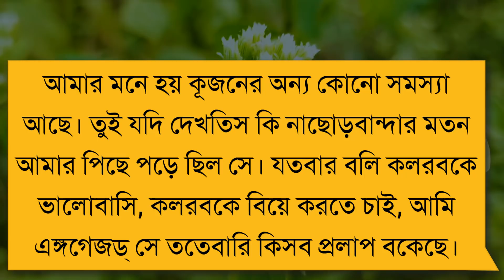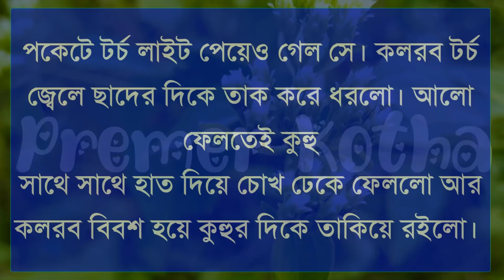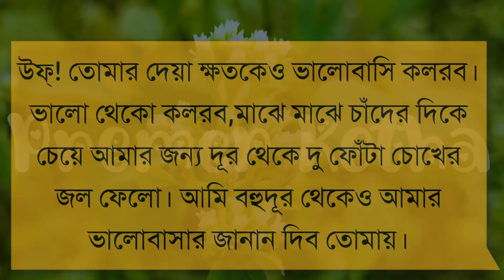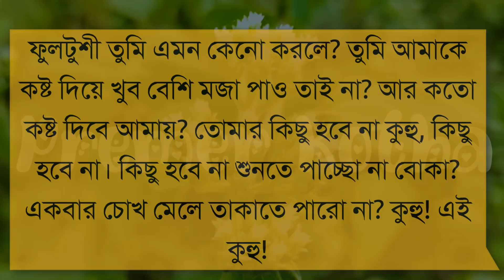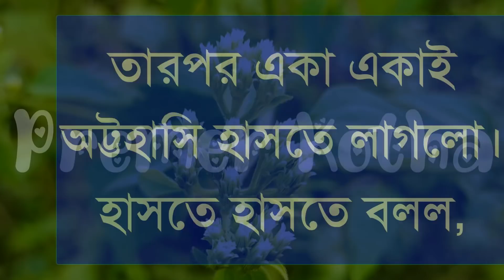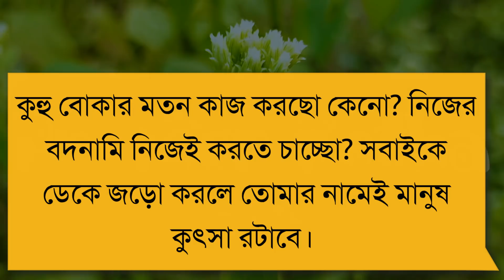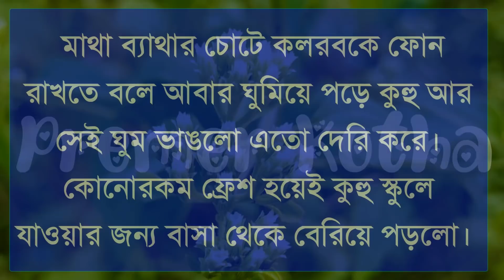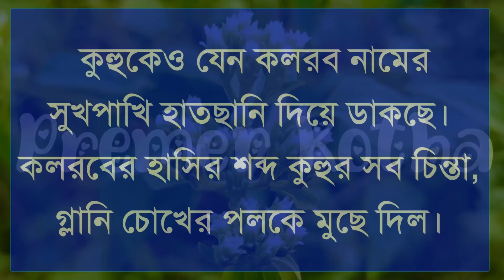ফুলটুশি যখন বড়লোকের বউ||part-26||Ft:Samim&Shonalikar||Premer Kotha